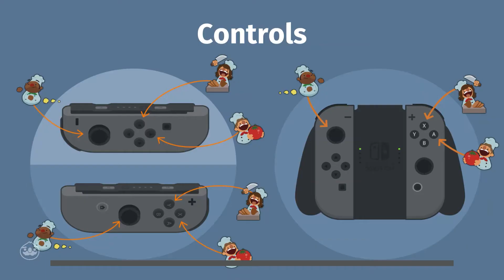Burritos in Hell - Overcooked Episode 10 GMJ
For some reason, the space levels are interspersed with hell levels. Makes sense.